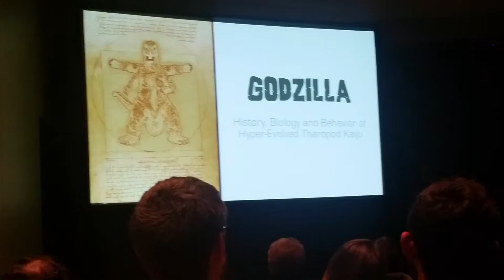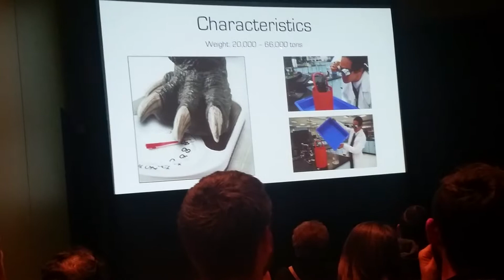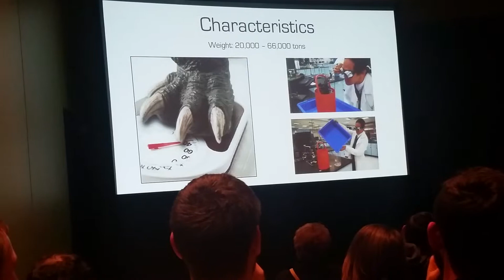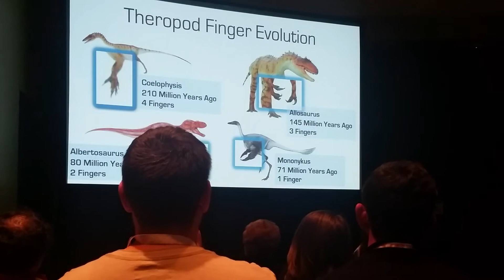A surprising lecture on Godzilla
A brief history of Godzilla